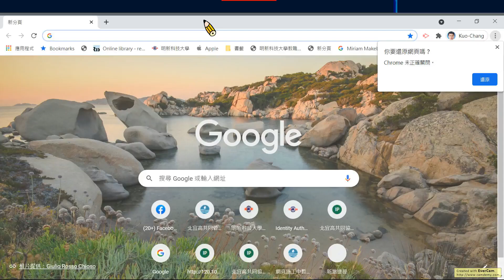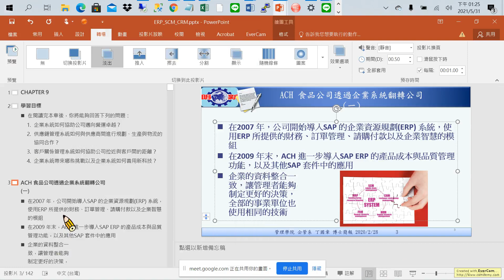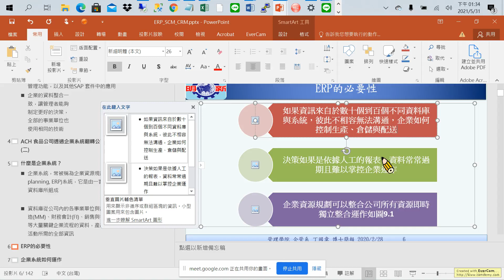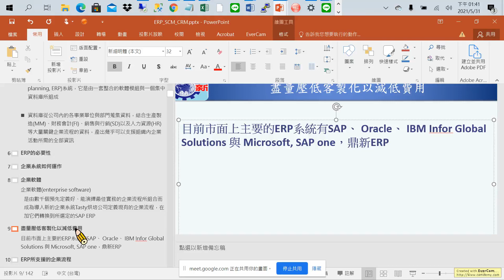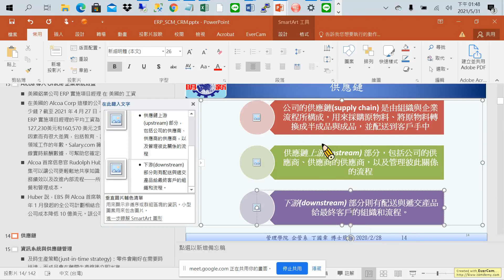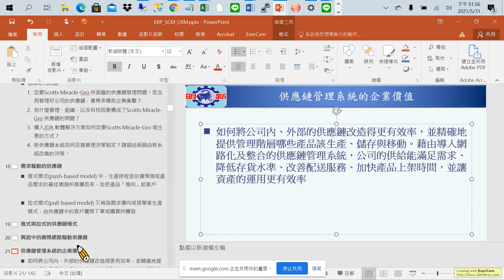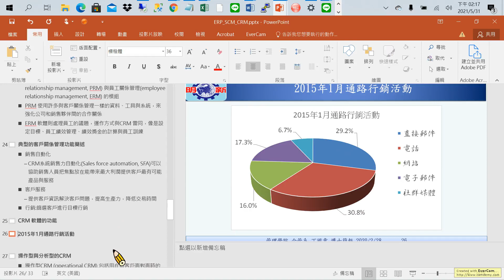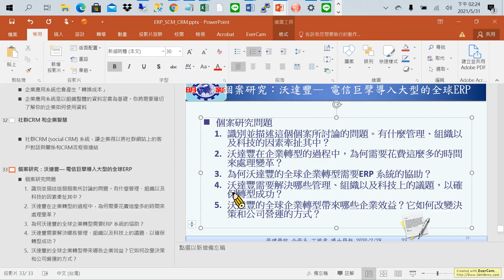管理資訊系統之企業系統簡介 (蒼海第九章) ERP、 SCM 、CRM